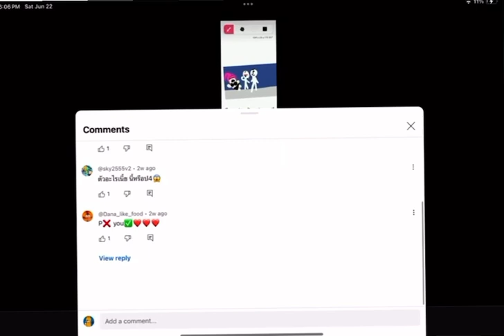4 friends left ):￼